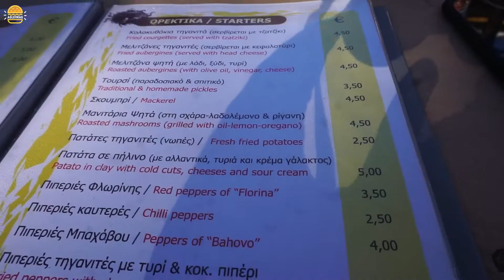ΠΟΖΑΡ TOUR | ΦΑΓΑΜΕ ΣΤΟ ΤΑΒΕΡΝΑΚΙ ΤΗΣ ΜΠΟΥΜΠΟΥΣ !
Γίνετε μέλη του καναλιού κάνοντας Join Membership μόνο με 3,99€, βοηθόντας το κανάλι να πάει όσο πιο ψηλά γίνεται και απολαύστε ένα έξτρα exclusive  βίντεο τον μήνα και emojis για να χρησιμοποιείτε στις premier και στα live.